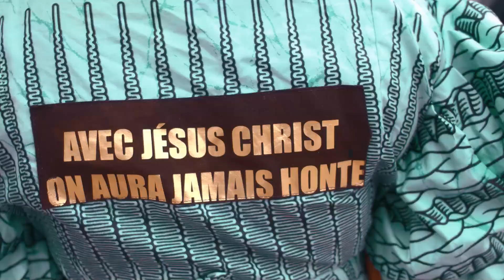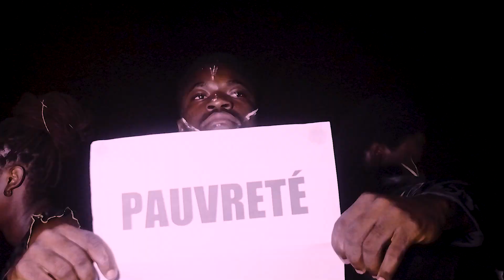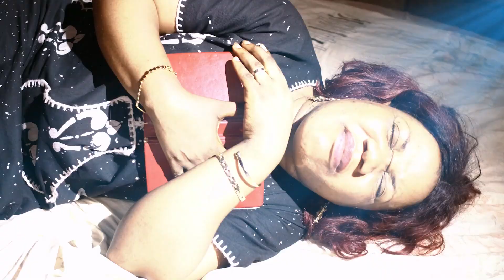Michée B Qui vais je appeler officiel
Dans mes moments difficiles JESUS CHRIST, tu restes mon seul et unique recours.